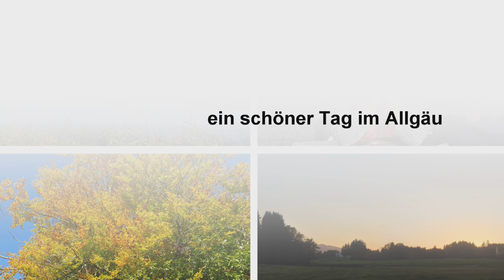ein schönes Wochenende mit lieben Menschen im Allgäu - Dank YouTube!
so ein wunderbares Wochenende mit so netten lieben Menschen im Allgäu und das haben wir Dank unseres Kanals schon öfters erfahren, dafür allein ist diese Arbeit wert! Wir lieben es Menschen zu begegnen, sich auszutauschen und schöne Stunden mit ihnen zu verbringen. Solche Momente sind immer wieder schön und das ist es was zählt!

Liebe Videofreunde!